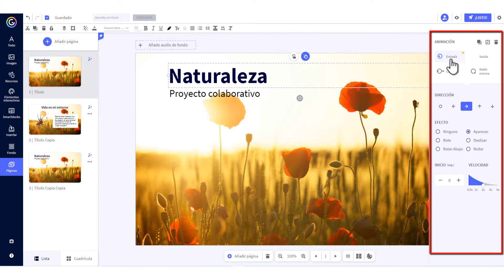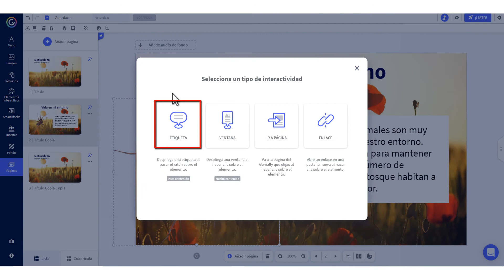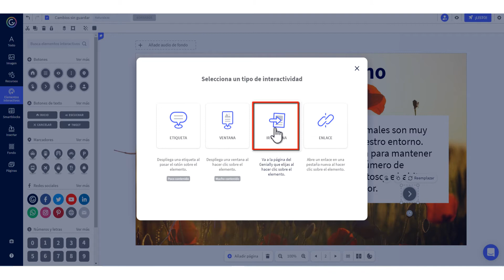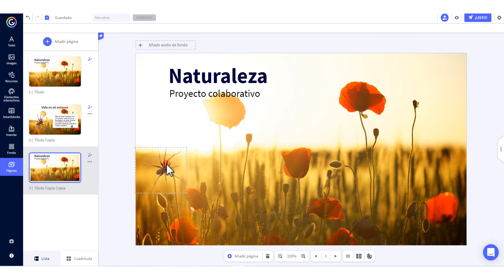Animación e interactividad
CDD Área de Comunicación y Colaboración B1